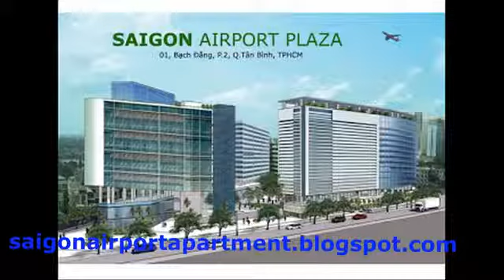CHO-THUE-CAN-HO-SAIGON-AIRPORT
Bán - cho thuê căn hộ Saigon Airport Plaza Quận Tân Bình
Căn hộ Saigon Airport Plaza là dự án phức hợp 5 sao rộng 1,6 ha nằm cạnh sân bay Tân Sơn Nhất, Tp.Hồ Chí Minh.
Căn hộ Saigon Airport Plaza gồm: 1 khách sạn 5 sao, 1 tháp cao ốc văn phòng, 3 tháp căn hộ và 4 tầng trung tâm thương mại (2 tầng hầm & tầng 1, 2).
Tiện ích: phòng tập gym, hồ bơi, sauna, spa, công viên
cảnh quan, trung tâm Thương mại, và các dịch vụ thiết yếu cao cấp hàng ngày.
Căn hộ Saigon Airport Plaza dự kiến bàn giao vào tháng 10/2012.
Diện tích: 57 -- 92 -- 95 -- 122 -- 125m2
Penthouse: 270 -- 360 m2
Giá từ 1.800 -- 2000USD /m2 đã có VAT
cho thuê giá từ 550 usd-1500 usd/tháng
căn hộ cách trung tâm quận nhất 20 phút xe máy